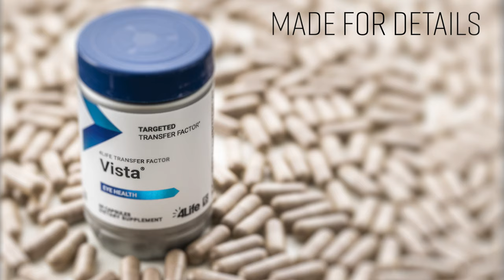4Life Vista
Check out this video to learn more about Vista, our targeted eye support with the #1 doctor-recommended lutein brand. Vista benefits visual performance, healthy visual acuity, and eye health.* 👁